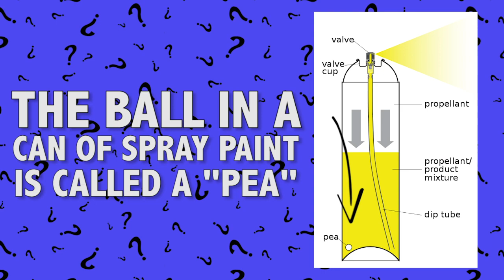10 Fast Facts to Make You Go "Hmmm"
Didja Know? with Bubba Murray_EP06

The best channel to get random trivia nuggets.